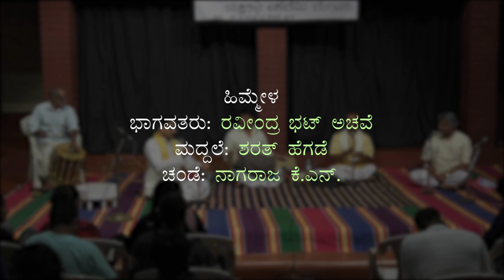Talamaddale Demonstration - Karnabedhana ( Samvada) | ತಾಳಮದ್ದಲೆ ಪ್ರಾತ್ಯಕ್ಷಿಕೆ - ಕರ್ಣಬೇಧನ ( ಸಂವಾದ )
ನೀನಾಸಮ್ ಕಾರ್ಯಕ್ರಮ ೨೦೧೯
ಕರ್ನಾಟಕ ಯಕ್ಷಗಾನ ಅಕಾಡೆಮಿ, ಬೆಂಗಳೂರು ಸಹಯೋಗದೊಂದಿಗೆ
ತಾಳಮದ್ದಲೆ ಪ್ರಾತ್ಯಕ್ಷಿಕೆ
ಸಂವಾದ: ಕರ್ಣಬೇಧನ
ಹಿಮ್ಮೇಳ: ರವೀಂದ್ರ ಭಟ್ ಅಚವೆ, ಶರತ್ ಹೆಗಡೆ, ನಾಗರಾಜ ಕೆ.ಎನ್.
ಮುಮ್ಮೇಳ: ಕೆರೆಕೈ ಉಮಾಕಾಂತ ಭಟ್, ಹರೀಶ್ ಬಳಂತಿಮೊಗರು

Ninasam Programme - 2019
in association with Karnataka Yakshagana Academy, Bengaluru
Samvada : Karnabedhana
Himmela : Ravindra Bhat Achave, Sharath Hegade, Nagaraja K N
Mummela : Kerekai Umakanta Bhat, Harish Balantimogaru